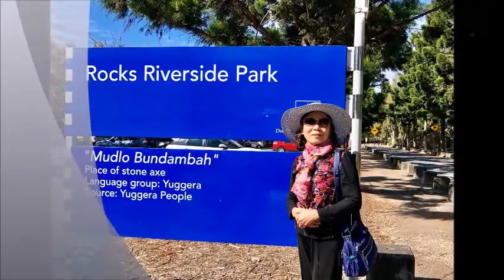To Rocks Riverside Park at Seventeen Mile Rocks, Brisbane